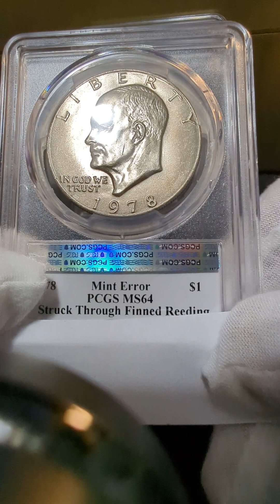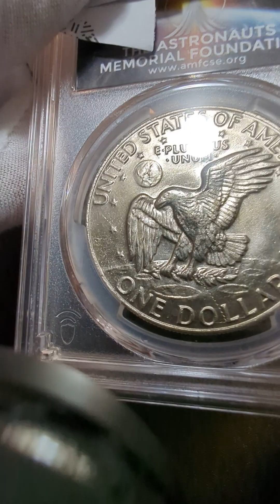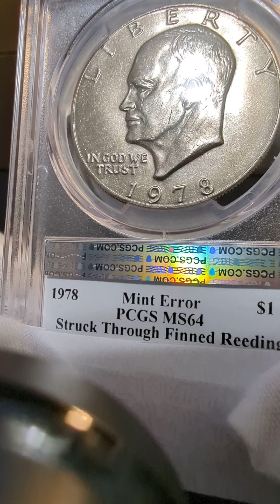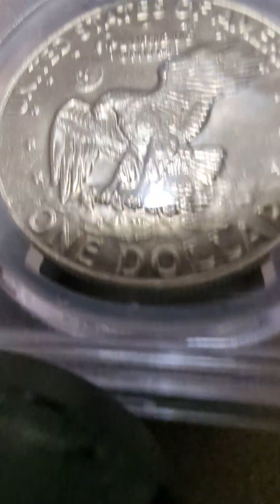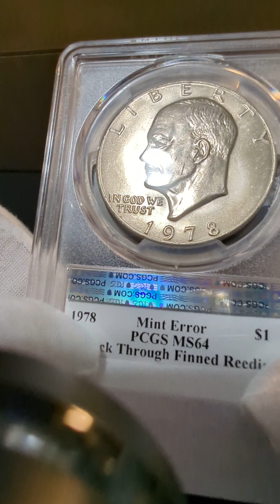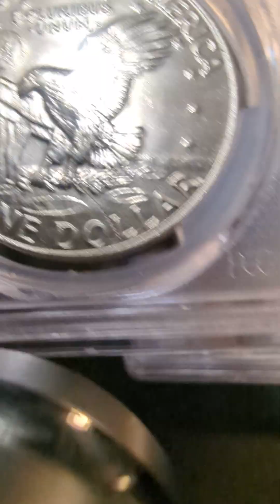1978 P Eisenhower Dollar Ike error struck through and 1999 D Quarter reverse clad layer missing